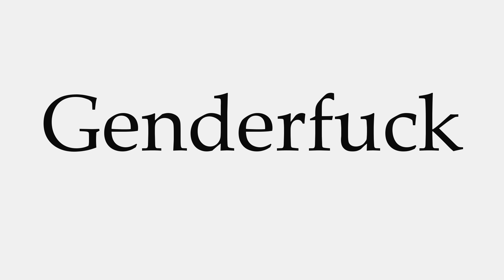How to Pronounce Genderfuck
This video shows you how to pronounce Genderfuck